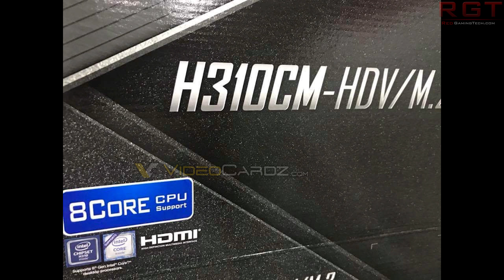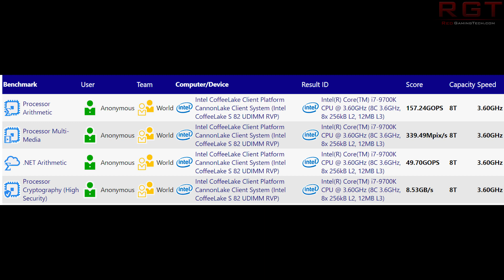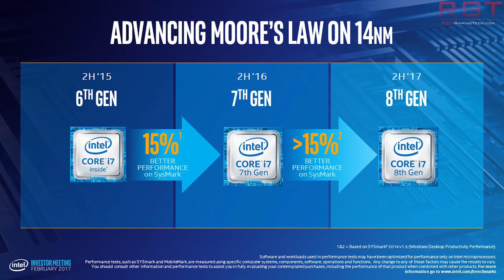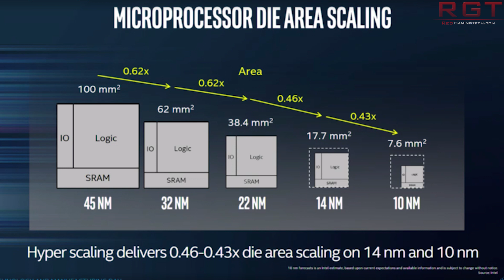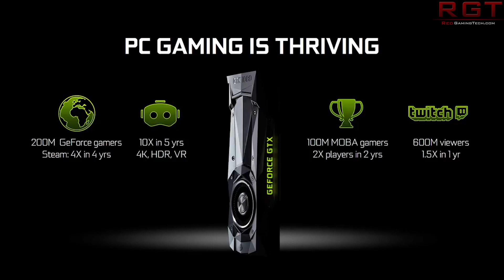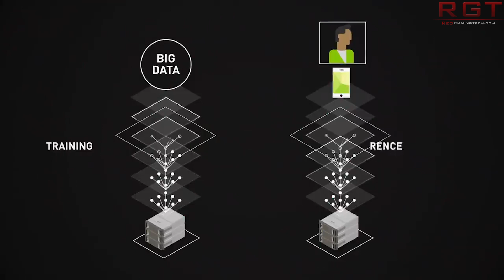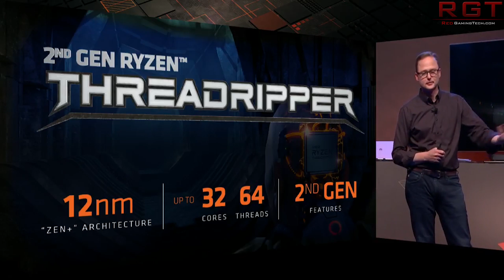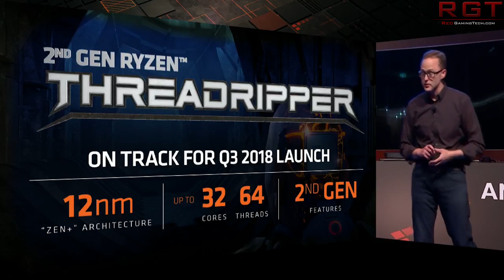Geforce 11 Series Leaked Specs | Does NOT Replace Geforce 10 | Intel 10nm in Holiday 2019